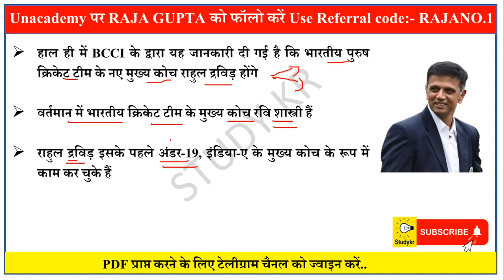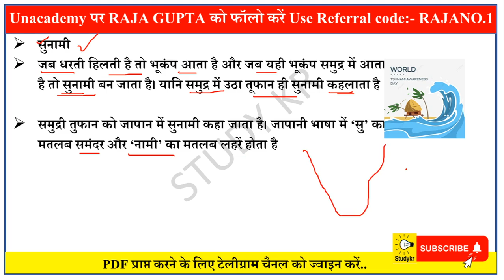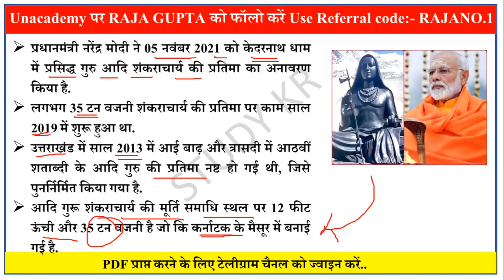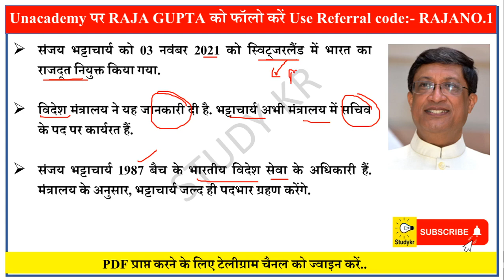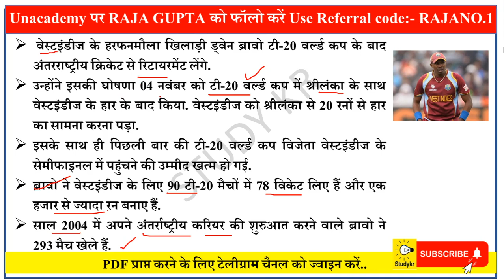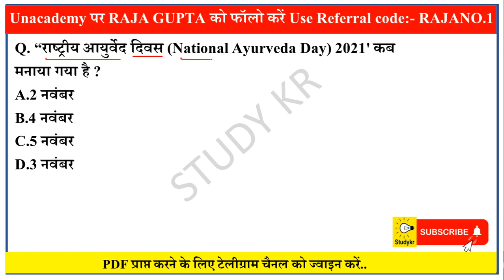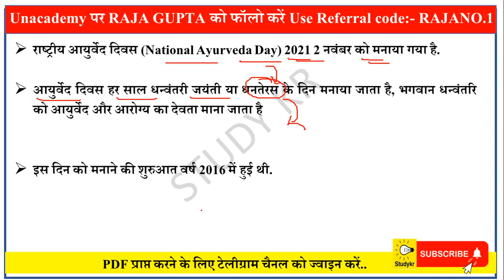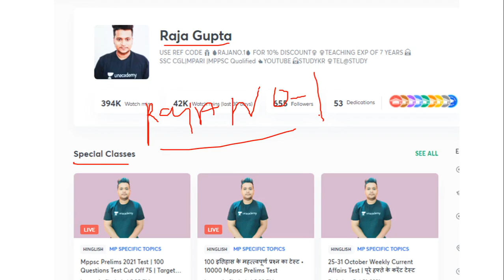6 November 2021 | DCA-277 | Daily Current Affairs | Current Affairs In Hindi | For All Examinations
6 November 2021 | DCA-278 | Daily Current Affairs | Current Affairs In Hindi | For All Examinations

😳😳  आज की यूट्यूब Video देखने के लिए नीचे link पर क्लिक करे !!

पहले आप वीडियो Youtube Channel

🤩STUDY KR 🤩 म देखे

 ❤️Daily Current Affairs की Pdf  आपको हमारे टेलीग्राम चैनल में

current affairs 2021 jan to august